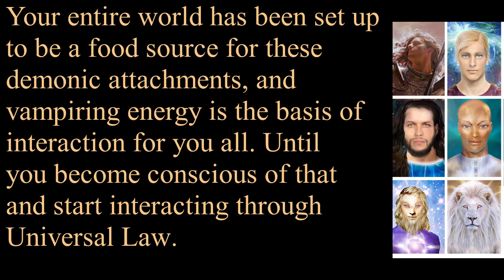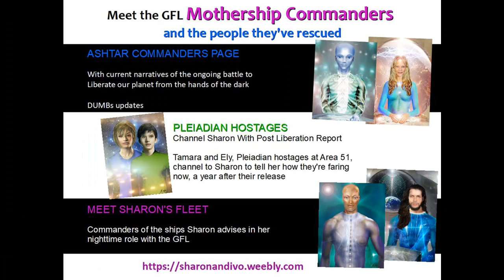IVO OF VEGA PEOPLE CONTROLLING, NOT CARING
ET Profiles
Articles